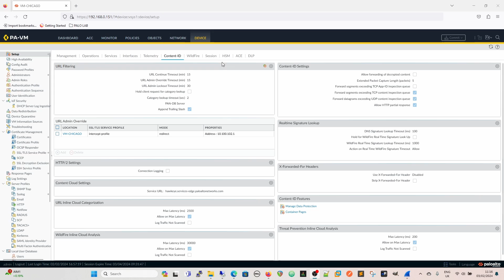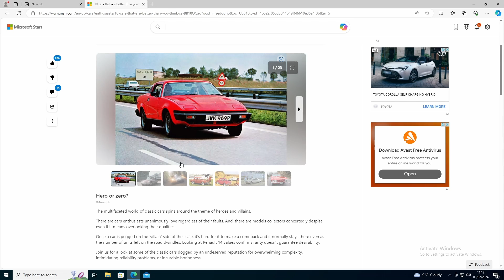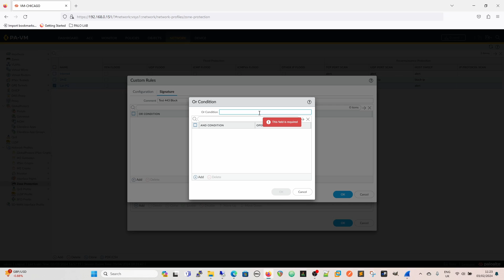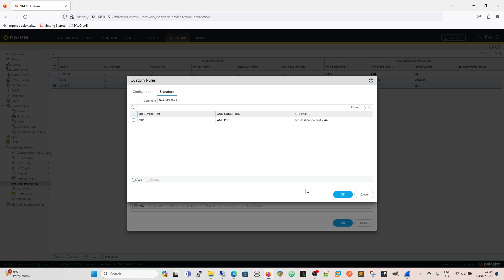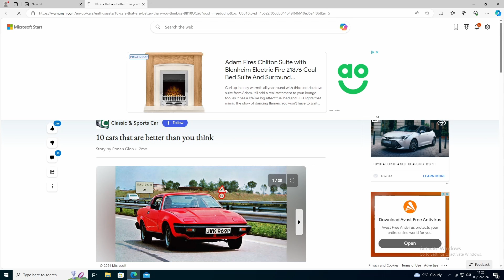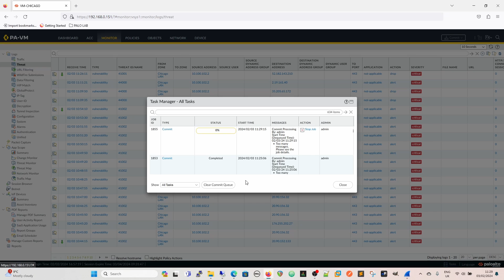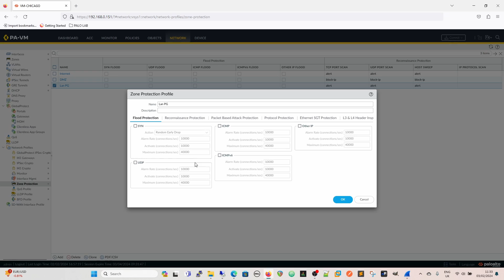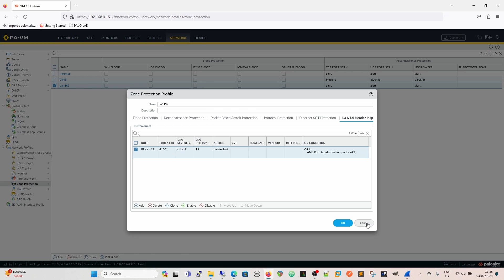Protect Zones with L3 and L4 Header Inspection | Palo Alto Training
Introduced in PANOS 11.0 Layer 3 and Layer 4 header inspection can now be enabled on ingress zones of the firewall, configured under the Zone protection profile attached to the Zone, this inspection can prevent or alert to traffic entering a zone that is either undesired or part of a Vulnerability signature, essentially blocking the traffic before it even reaches the security rule and then profile configurations under security policies.
There is an odd result with the threat logs but the functionality is unimpaired and by the time you watch the video the logs could either have been fixed or be proved to be by design.

A brief outline of the issues and considerations of header inspection configuration can be found here,